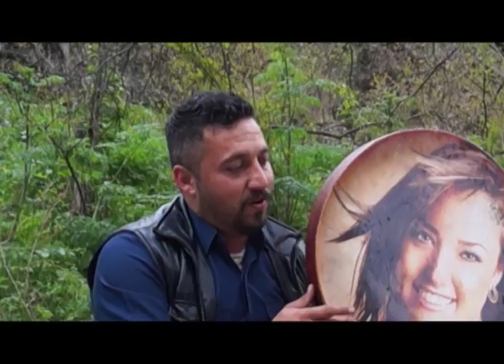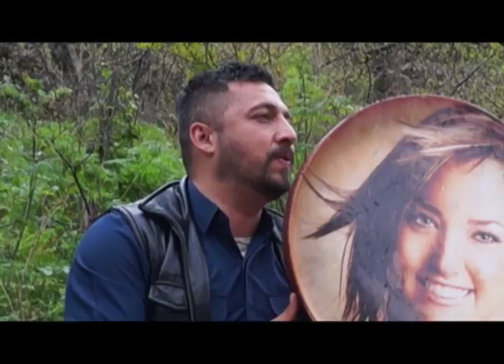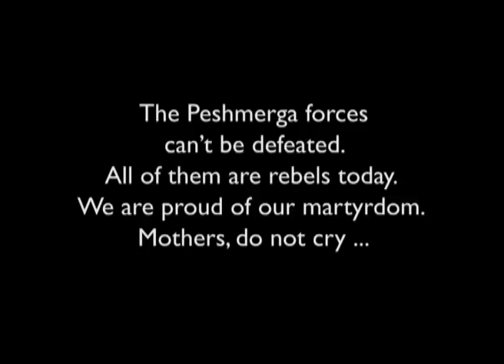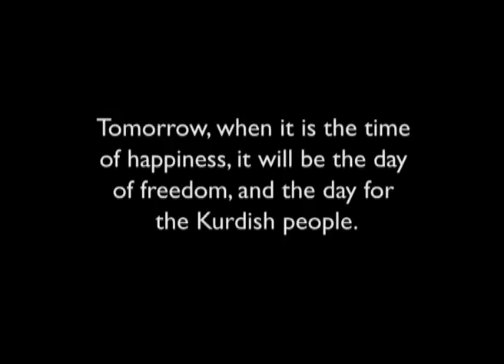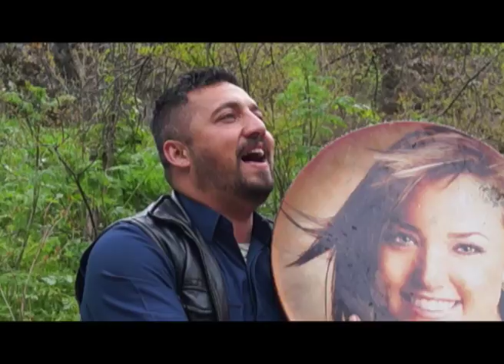Le Qandili - لەقەندیلی - A Peshmerga song from the mountains of Kurdistan - SOAS Music - March 2016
[SEE TRANSLATION BELOW]

In the days after Nawroz (the Kurdish New Year) we went with a group of comrades to the mountains to the west of Suleimaniyah.
Next to a mountain stream we discussed politics and we ate good Kurdish food.

Then the singing began.

This song is a song of the Kurdish 'Peshmerga' forces. It sings of rebellion, of dying for the cause, and of celebrating the day of liberation. It sings of the Qandil mountains – historically a refuge and a place of freedom for the fighters. It sings of joy and pride.

"My heart is burning and I shall rise for my homeland."

The song, in the Sorani language of Eastern Kurdistan, is in Shur maqam / dastgah. Its style is based on a love song from Kermanshah (Iran).

The cyclical feel is reminiscent of the dervish way of singing.

The song is a testament to the long history of resistance of the Kurdish people. It is associated with the name of Taher Khelili.

APPROXIMATE TRANSLATION:

Hezi Peshmaraga na baze, hamo shorsh gern amro, Hezi Peshmaraga na baze, hamo shorsh gern amro, Shahid boonman shanaziteh daykan boman makan ro ro; Shahid boonman shanaziteh daykan boman makan ro ro.

The Peshmerga forces can’t be defeated. All of them are rebels today. We are proud of our martyrdom, mothers, do not cry; we are proud of our martyrdom, mothers; do not cry.

[…] zhani galm dasootene cargo delm […] zhani galem dasootene cargo delem, ba geyan ba xwen dayparezm awo xako […] Hawreyan roji matama, gesh kas dly per la xama, sebay ka roji shadiya, rojy kurdo Azadiya.

[…] The pain of my nation burns my heart […] The pain of my nation burns my heart. I protect my land, and its waters, […] with my soul and my blood. Dear comrade, it is a time of mourning and everybody is upset. Tomorrow, when it is the time of happiness, it will be the day of Freedom, and the day for the Kurdish people.

La Qandili sar barzawa Wellamet bo danermawa. La Qandili sar barzawa Wellamet bo danermawa Shaidbonman shanaziya, hawri ranga nat bimawa; Shaidbonman shanaziya, hawri ranga nat bimawa.

I will send you my reply from the proud Qandil. I will send you my reply from the proud Qandil. We are proud of our martyrdom, dear comrades – I may not be able to see you again; we are proud of our martyrdom, dear comrades – I may not be able to see you again.